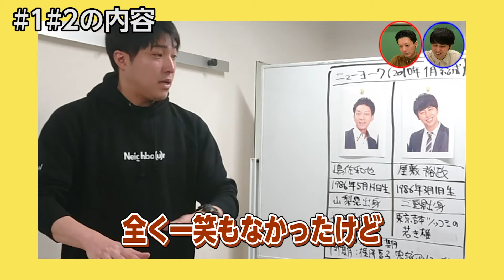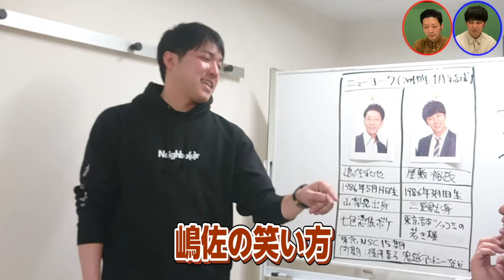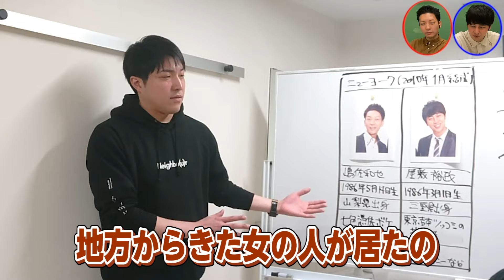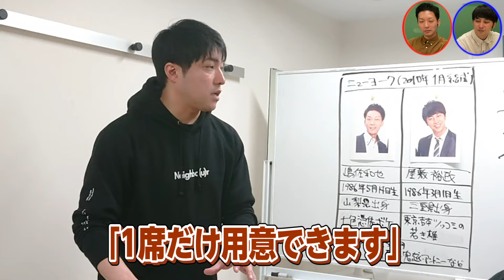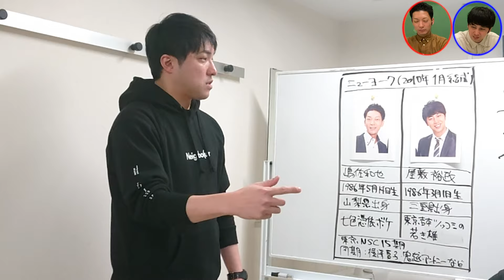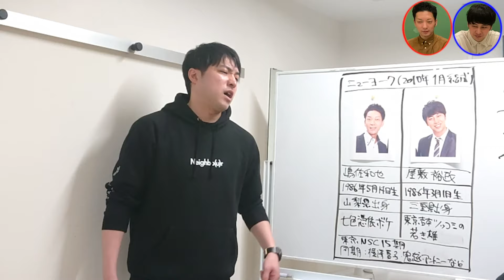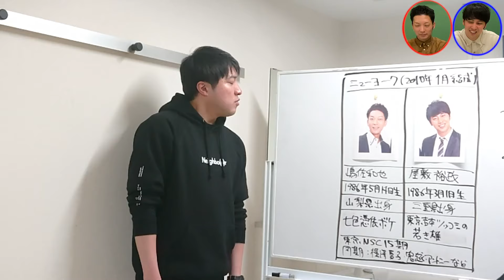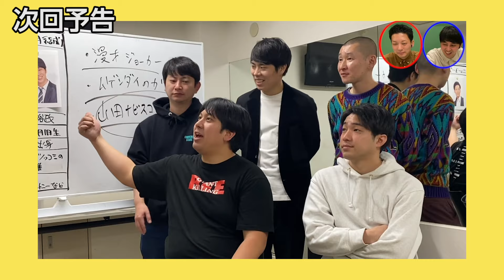ニューヨーク大好き芸人！ニューヨークあるある（嶋佐編）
ニューヨークのニューラジオ #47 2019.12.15（レインボージャンボたかお、ダンビラムーチョ大原出演）

ニューヨークのニューラジオ #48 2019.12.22（M1中のニューヨークの代わりにレインボージャンボ、ダンビラムーチョ大原が出演）

吉本芸人ゴシップ暴露大会（レインボージャンボたかお、ダンビラムーチョ大原出演）

【米津玄師ゲーム】EXIT・ダンビラムーチョとやってみた！罰ゲームで誰にも言ってない秘密を暴露したのは？

そいつどいつ市川刺身持込み企画・ウォンバット大好き芸人！後輩の夢叶えたろかSP

2010年デビュー

1986年5月14日生まれ

1986年3月1日生まれ